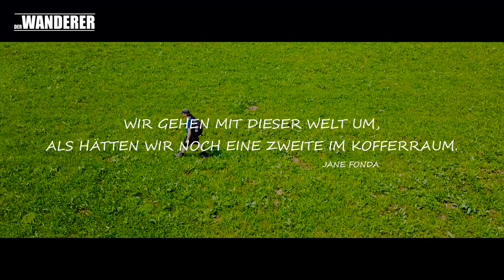EXTRATOUR ROTES MOOR – HOCHRHÖNER – WANDERN SAGENHAFTE RHÖN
Mit dem 926m hohen Heidelstein, welcher wechselnde Ausblicke auf das Plateau der Lange Rhön und die Berge der Hohen Rhön ermöglicht, besitzt diese Extratour Wanderung einen echten Höhepunkt. Des Weiteren: Haus am Roten Moor. Naturschutzgebiet Rotes Moor, Bohlenpfad zum Aussichtsturm, die urige Kaskadenschlucht, das Hochplateau zwischen der Wasserkuppe und dem Roten Moor, den Ottilienstein, das Naturschutzgebiet Kesselrain, die Rhönklub-Gedenkstätte am Heidelstein, der Schwabenhimmel...
Die Rhön, das „Land der offenen Fernen“, ist anders als andere Mittelgebirge. Das charakteristischste Markenzeichen sind die außergewöhnlich vielen waldfreien Passagen mit wunderschönen Weit- und Aussichten. Seit 1991 ist das Drei-Länder-Mittelgebirge (Hessen, Bayern und Thüringen) von der UNESCO als Biosphärenreservat anerkannt. In der Rhön gibt es mehr zu sehen als die Klassiker: Wasserkuppe, Milseburg, Kreuzberg, Schwarzes Moor, Steinwand, Schafstein, Bad Kissingen und Fulda.

Viel Spaß bei anschauen des Videos und euren Outdoor-Aktivitäten!
Euer Pavlos

[Wanderung Deutschland, Hessen, Rhön, Doku 2019]

Ich liebe es in der Natur zu sein und die Welt zu Fuß zu entdecken.
Warum Wandern? Wandern macht glücklich!
Warum macht wandern glücklich?
Wandern beschränkt dich auf das Wesentliche, Wandern ist die ursprünglichste und natürlichste Fortbewegungsart des Homo sapiens, Wandern ist Flow, Wandern ist Entschleunigung, Wandern ist Natur, Wandern ist die schönste Form um sich von A nach B zu bewegen, Wandern ist (auch mal) allein sein, Wandern ist gesund und das beste Fitnessstudio, Wandern ist ein mächtiger Mentaltrainer ("Ich hab’s geschafft!" Deine Grenzen ausloten und dein Selbstvertrauen stärken - kein Trainer auf der Welt kann dir diese innere Kraft geben), Wandern ist generationsverbindend, Wandern ist immer und jedes mal anders.

Also raus in die Natur. Luft einatmen. Staunen. Genießen. Abenteuer. Wandern.

DER WANDERER (trekking /  hiking / outdoor / adventure)
PAVLOS PASSION & POWER PRODUCTIONS - make your dreams come true
SOUNDTRACK: Gemafreie Musik